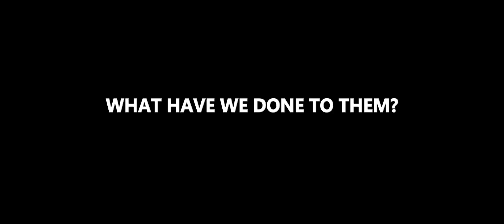Elephant Sessions Tyragarah Official Music Video for World Elephant Day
Thank you Elephant Sessions for donating 100% profit from sales of Tyragarah to World Elephant Day to bring the world together to help elephants.